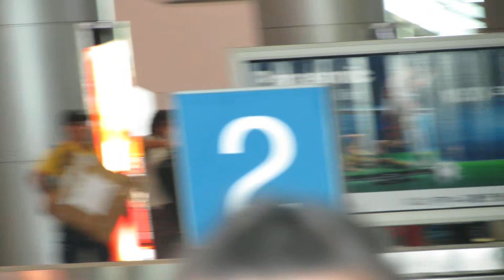美麗越南| 2012年來到越南胡志明機場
胡志明機場入境